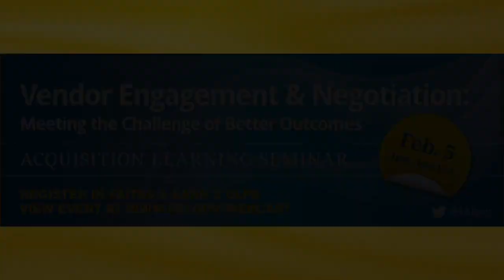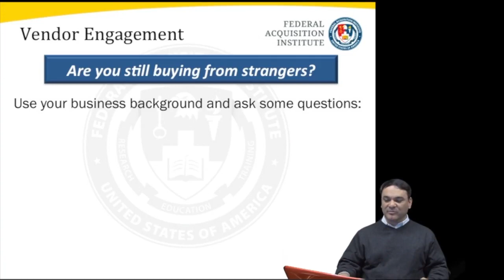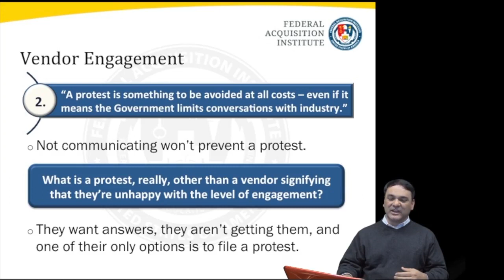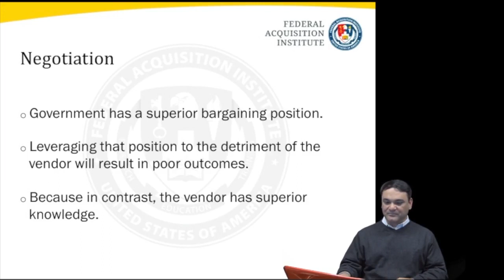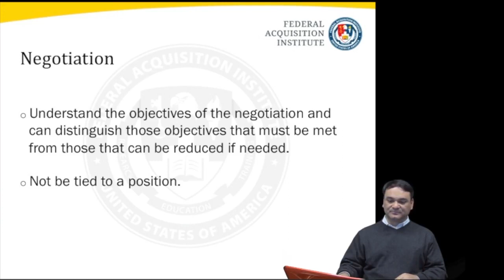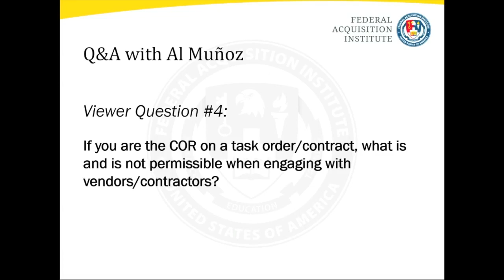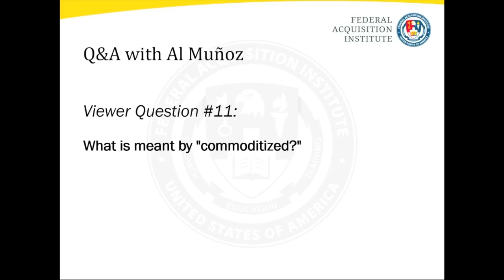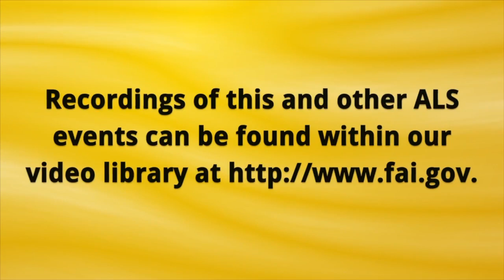Vendor Engagement and Negotiation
You will hear how contracting staff, program managers and end users can use their knowledge and their position in the process to contribute to solving the challenge of better outcomes.

The 25-point plan, the Myth-busters educational campaign, and better buying – all of these efforts have a common theme of improving acquisition outcomes.  However, finding the place to start or to improve current practices can be a daunting challenge.  Vendor engagement and negotiation skills are tools that should be in every acquisition practitioner’s toolbox and sharpened regularly.  Fortunately, collections of best practices do exist and can help encourage you to start and to help you avoid mistakes that others have made along the way.